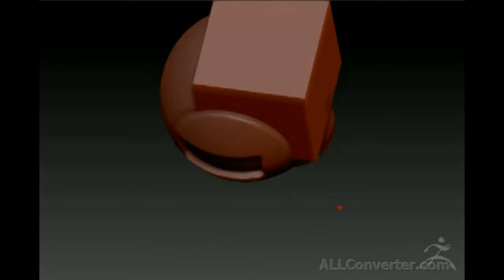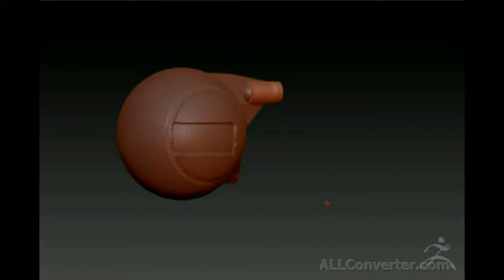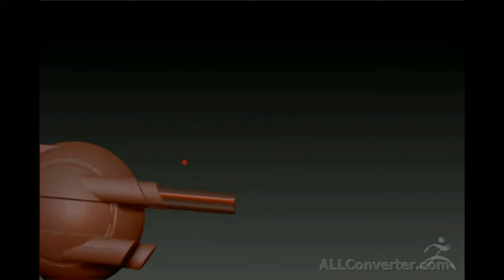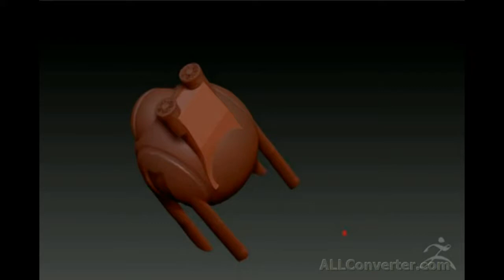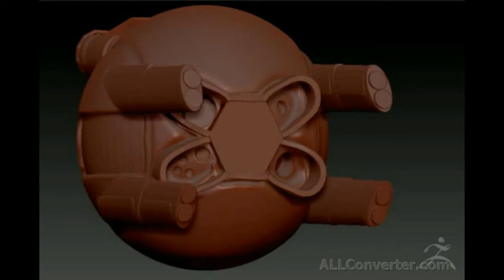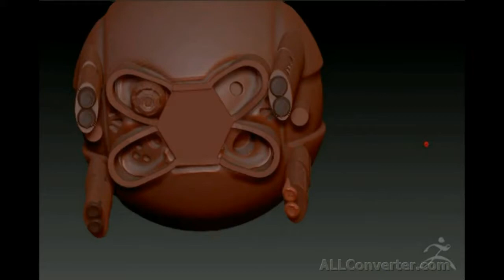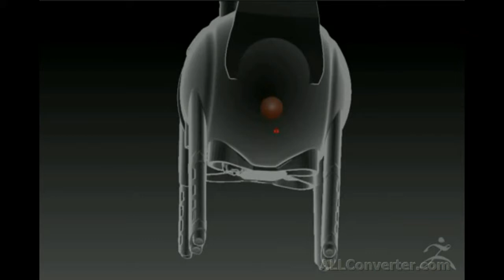Zbrush поэтапка Дрон 166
простой вариант сделать модель дрона 166 из фильма Обливион